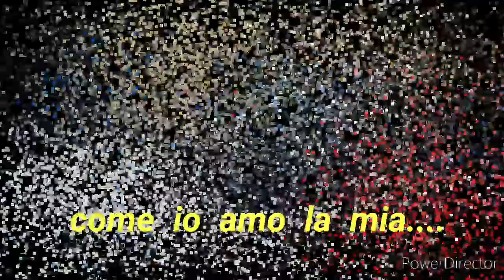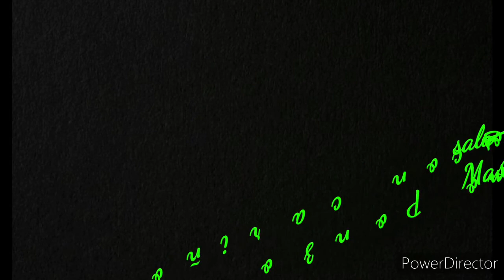RUN TO YOU WITHNEY HOUSTON video By MaxPonzo